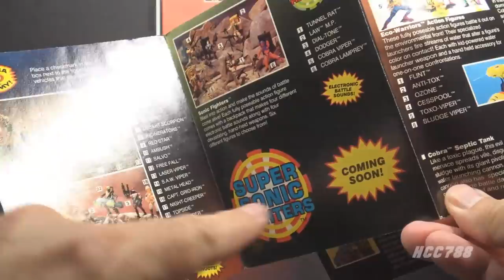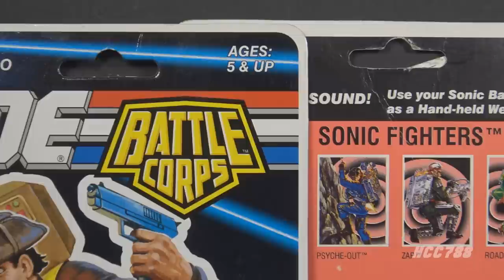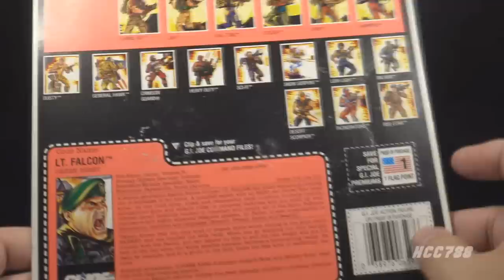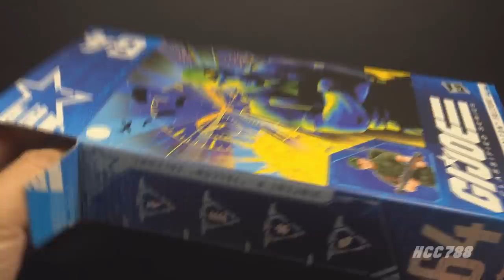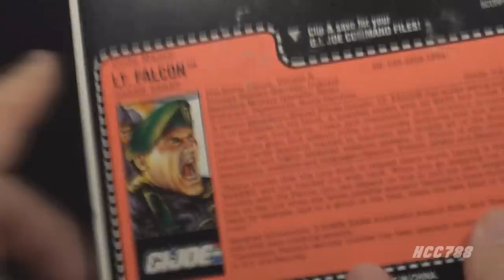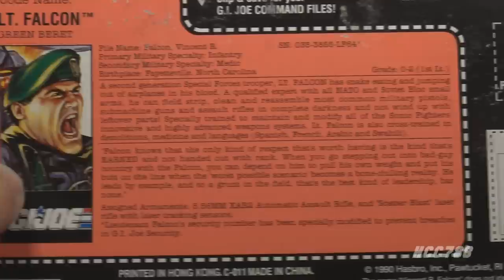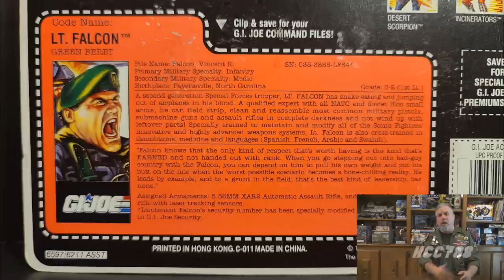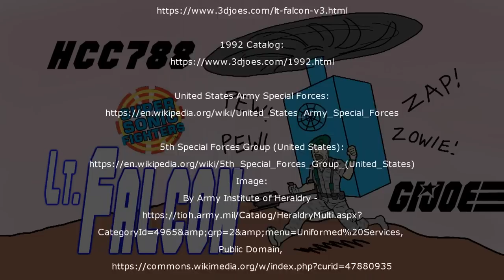HCC788 - Lt. FALCON - G.I. Joe Super Sonic Fighters!